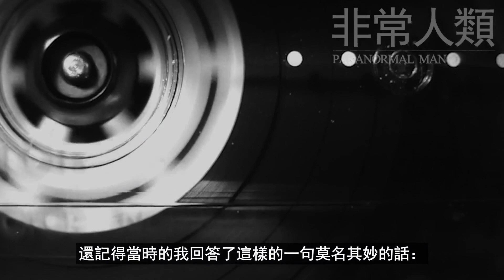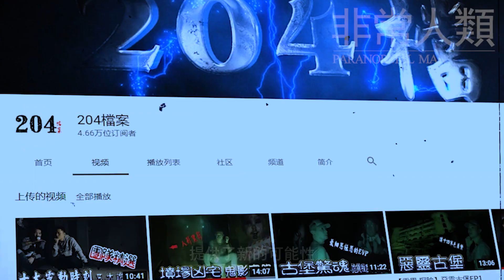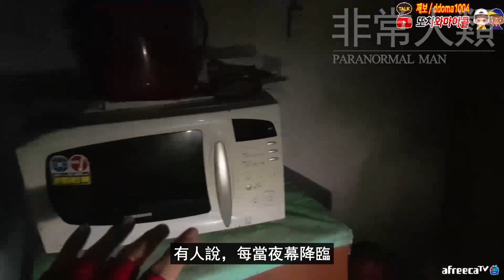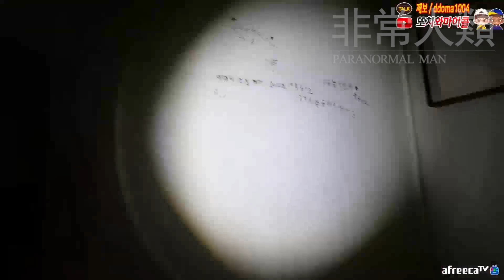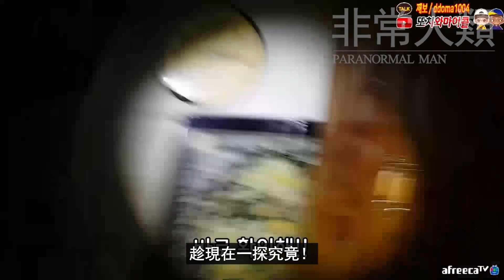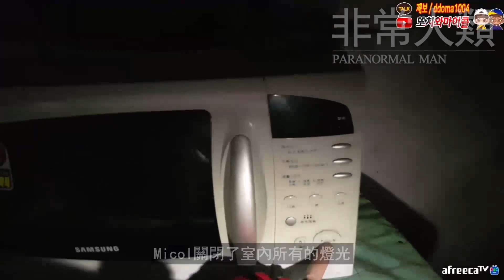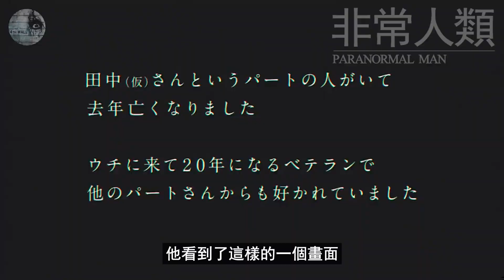3個比非常人類看憨豆先生被嚇到失眠還要恐怖的恐怖靈異影片 | 靈魂的形狀 | 來自陰間的你 | 敬業的“前員工” | 非常人類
3個比非常人類看憨豆先生被嚇到失眠還要恐怖的恐怖靈異影片 | 靈魂的形狀 | 來自陰間的你 | 敬業的“前員工” | 非常人類

Sources：

1. 【靈異 探險】墓地鬼宅 鬼影實錄  疑似鬼上身失敗  清晰黑影完整呈現  【都市傳說】 【EVP】【204檔案】【鬼故事】

2.이게 주작ㅋ 말도 안되는 소리 하지 맙시다! - 'Making it up'. we didn't make it up. [ENG, JP, CHN SUB]